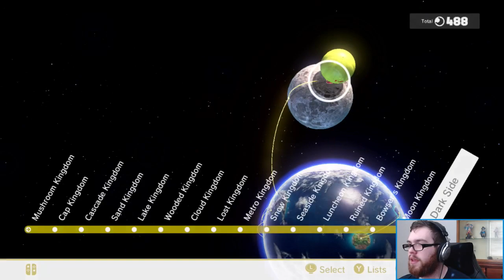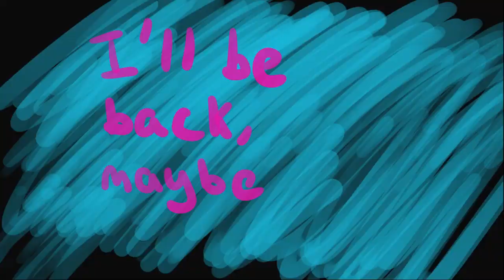Boss Rush - Vag Plays Super Mario Odyssey [Part 30]